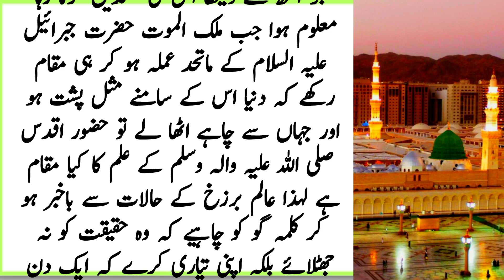Aesa Amal Jis se Naza ki Shakti Maaf Hoti hai | Qabar key Azab se Bachane Wali Ayat